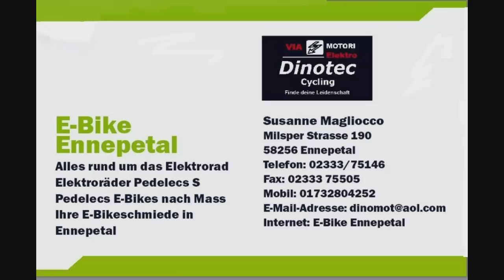News E-Bikes 2017 Pedelec Testen E-Bike AKTION CAM Tour KOMOOT APPS ENNEPETAL 14 3 17